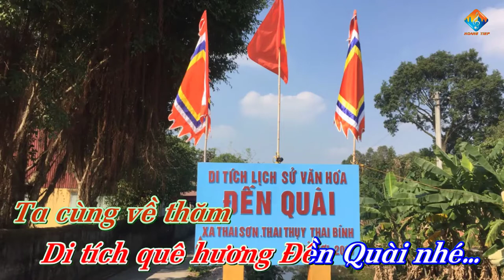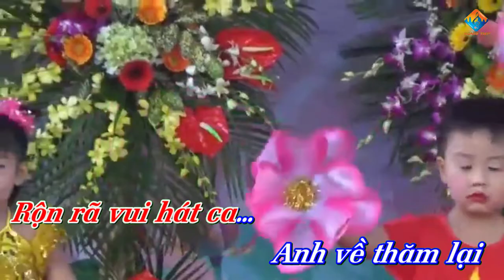KARAOKE (Tone Nam ) SƠN HÀ QUÊ HƯƠNG EM ,nhạc Hoàng Tiếp, Thơ Nguyễn Hữu Kiu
Thơ và tư liệu: Nguyễn Hữu Kiu
Video Nguyễn Hữu Kiu